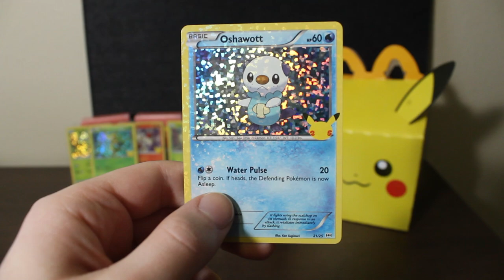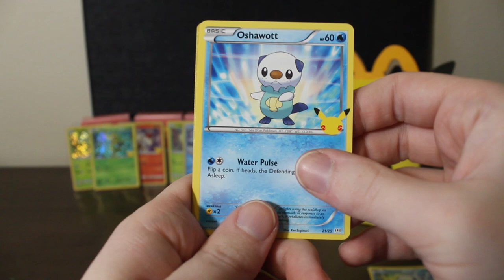Amazing Pull Got My Favorite Pokemon Of All Time From The McDonalds Packs.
I was and still am happy that i got the my favorite starter.